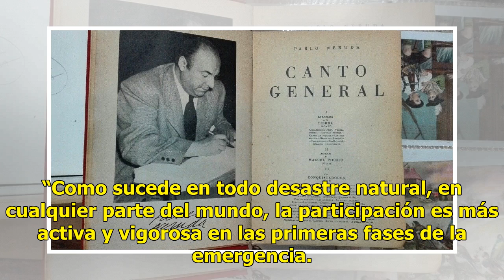Salma Hayek dará hogar a 180 familias afectadas por sismo de 2017 - El Diario de Yucatán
México (Notimex).- La actriz mexicana Salma Hayek dio a conocer que inició un proyecto para construir 180 casas para familias del estado de Morelos que se quedaron sin hogar tras el sismo de magnitud 7.1 ocurrido el 19 de septiembre de 2017. A través de una carta titulada “Cuando el polvo se asienta...